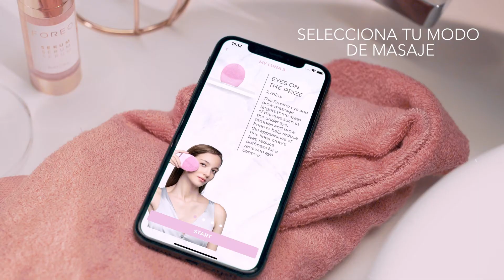FOREO LUNA 3 - Paco Perfumerías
LUNA 3 de la marca de belleza FOREO, es un dispositivo de limpieza y anti-edad. Cuida tu piel diariamente para un aspecto luminoso, terso, fresco y limpio.